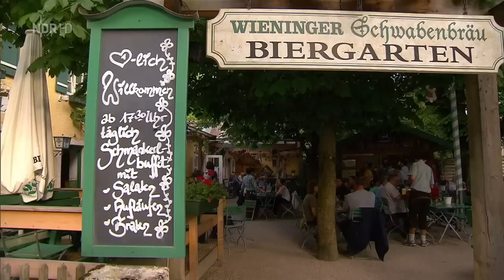[Doku] Der XXL-Ostfriese - Kein Bier in Bayern - unterwegs mit Knochenbrecher Tamme Hanken [HD]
Bayern ohne Bier? Gibt's doch nicht - oder doch? Zumindest muss der "XXL-Ostfriese" Tamme ganz schön hart um eine Maß Gerstensaft kämpfen und das sogar, obwohl er Geburtstag hat. Aber sei's drum: Der Kurztrip in die Berge macht trotzdem Spaß, vor allem, weil dieses Mal auch Ehefrau Carmen dabei ist. Ein paar lahmen bayerischen Pferden kann der "Knochenbrecher" auch wieder auf die Beine helfen. Und am Ende wird natürlich doch noch Geburtstag gefeiert: zünftig mit Torte und Ständchen.